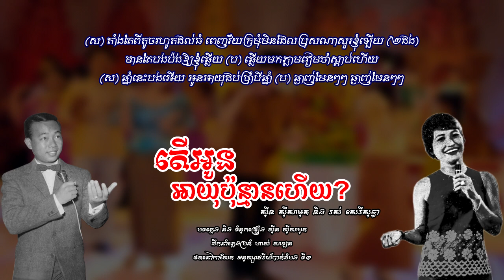តើអូនអាយុប៉ុន្មានហើយ ? -​ ស៊ីន ស៊ីសាមុត និង រស់ សេរីសុទ្ធា | Sinn Sisamouth ft. Ros sereysothea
បទៈ តើអូនអាយុប៉ុន្មានហើយ?
- ប្រគំជាចង្វាក់ រាំវង់
- ថតនៅកាសែត អនុស្សាវរីយ៍បាត់ដំបង ទី១ (កាសែត ស៊ីន ស៊ីសាមុត ពិសេស)

- Chantee Par: Sinn Sisamouth ft.Ros sereysothea
- Musique ET Paroles De: Sinn Sisamouth
- Chef Orchestre De: Has Salan
- Genre: Roam Vong
- Cassette: Battambang Souvenirs No.1
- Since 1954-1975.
- Image Khmer old singer: Sinn Sisamouth & Ros sereysothea
- Images source: Public domain in google safety image